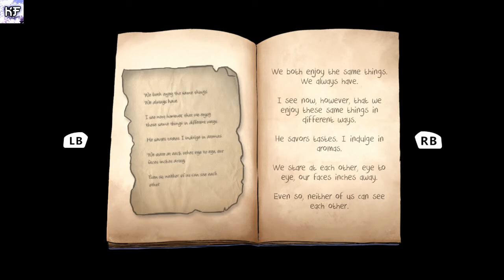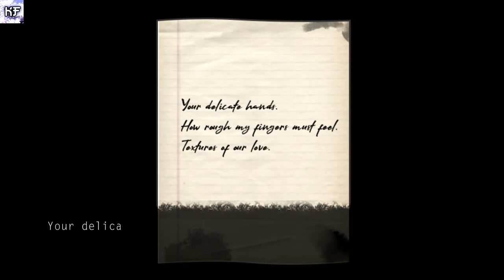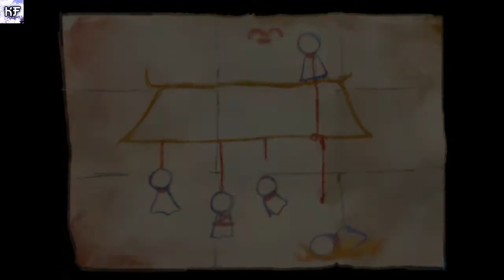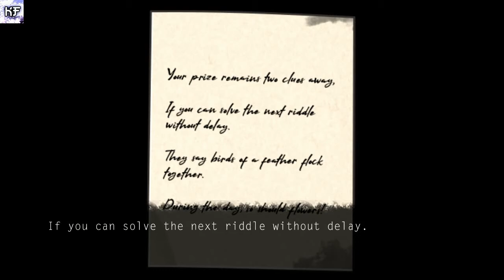БЛОНДИНЧИК (ReTurn - One Way Trip)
2 ЧАСТЬ СТРИМА - Новый персонаж
Саки застревает в призрачном поезде. Ей нужно раскрыть тайны прошлого и будущего, чтобы найти и спасти своих друзей. Но самое важное, Саки должна использовать свою смекалку, чтобы выжить в борьбе с ужасающим злом, одержимым жаждой мести за свою безответную любовь.
Japan City ^^ Instagram: dinchik19925
МОЙ СТИМ: din199257
Наши контакты ( есть товары в группе )